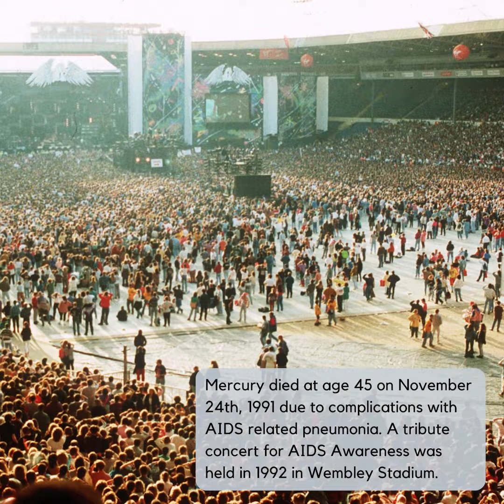Freddie Mercury - Music Biography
Let's take a look at the life of Freddie Mercury!